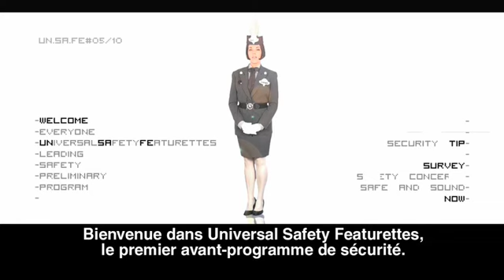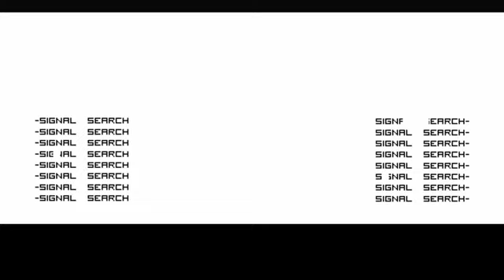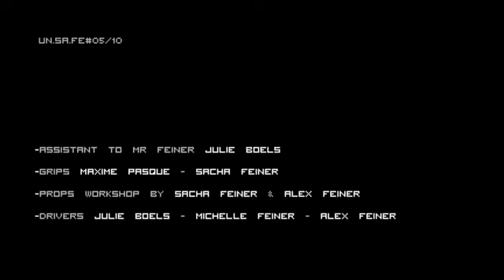UNSAFE - Security in future theaters - CONTAMINATION - episode 5/10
This is "UN.SA.FE" (Universal Safety Featurettes), a series of science-fictional preliminary programs for the theaters of the near future. I made this in 2009, as a warning against the post - 9/11 paranoid measures. UNSAFE is the product of a society that has abandoned all its humanity and liberty in exchange of an illusory safety.

This was a home-made project - you can watch the making of on my channel.

-Preliminary programs of Brussels International Fantastic Film Festival (BIFFF) 2009
-Preliminary programs of CineCinema Frissons (French cable TV) during 6 months, 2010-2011

Voici "UN.SA.FE" (Universal Safety Featurettes), une série d'avant-programmes science-fictionnels pour les cinémas d'un futur proche. Réalisé en 2009, en tant qu'avertissement sur les dérives paranoïaques post - 11 septembre. UNSAFE est le produit d'une société ayant abandonné toute humanité et liberté en échange d'une sûreté illusoire.

Il s'agissait d'un projet fait maison - le making of est disponible sur ma chaîne.

-Avant-programmes du Festival International du Film Fantastique de Bruxelles (BIFFF) 2009
-Avant-programmes de CinéCinéma Frissons durant 6 mois, 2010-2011